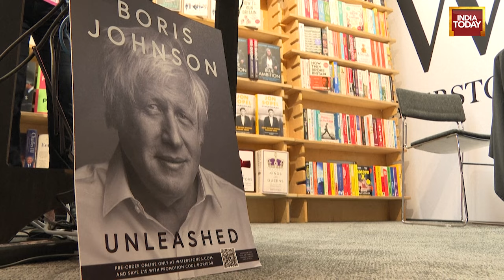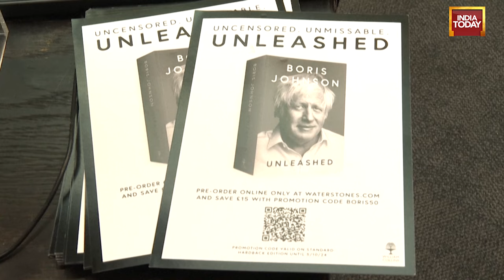Ex-British PM Claims 'A Bugging Device Was Discovered In Toilet After Netanyahu Used It'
In his book, Unleashed, Boris Johnson writes that after Netanyahu visited his department in 2017, his security team found listening devices in the bathroom after the Israeli Prime Minister had used it.